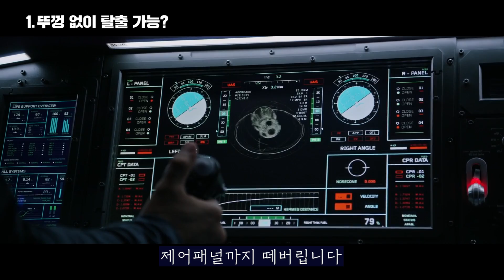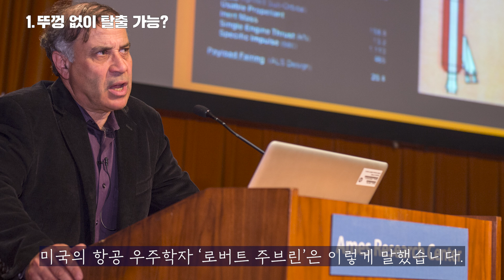정말 뚜껑 없이 비닐만 씌우고... 로켓을 발사할 수 있을까? 영화 마션의 과학!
영화 마션에서 마크 와트니는 우주선 뚜껑과 창문도 다 떼버리고 우주복에 구멍까지 뚫고 화성을 탈출했습니다. 설탕을 이용해서 강력한 폭탄도 만들었쬬. 이게 정말로 과학적으로 가능한 일일까?

참고 자료